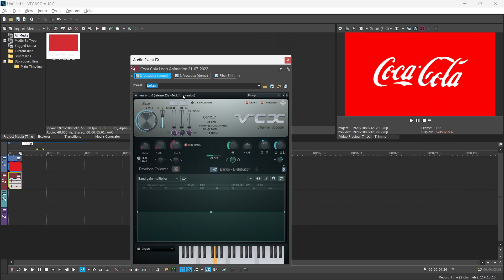How To Make Glow In The Dark On Vegas Pro 18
Hello, this is the official and only channel of GirlyMod. This channel will include the following categories of videos - Gaming, Creating/Reacting Logos, Vlogs, Editing Tutorials, Gaming and a whole lot more!